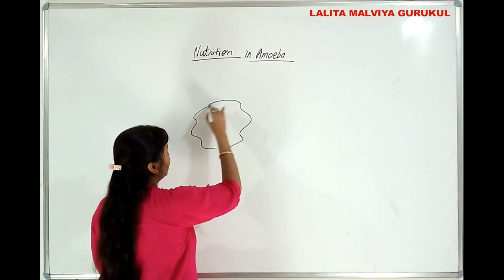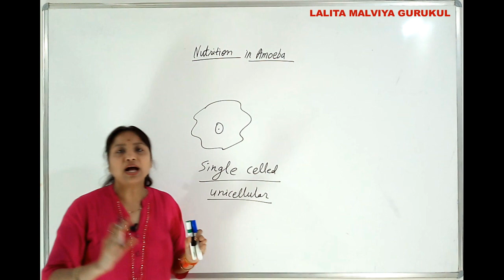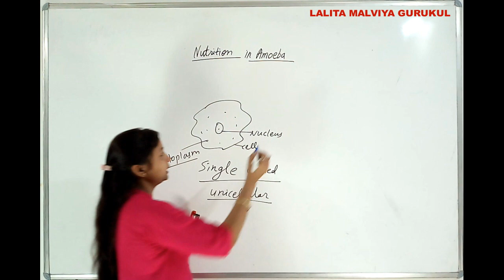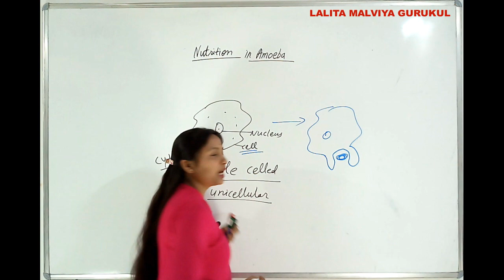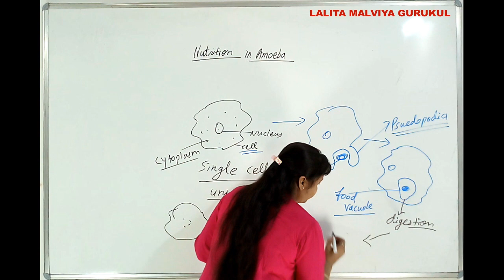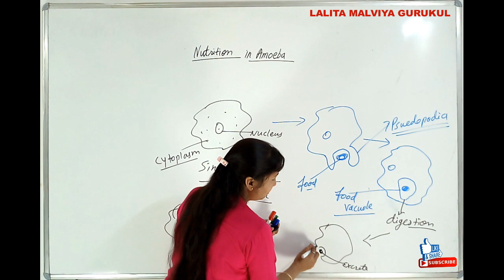Nutrition In Amoeba | Life Process Class 10 | BY Lalita Malviya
Hi
I am Lalita Malviya
Welcome to. Our Youtube Channel
LALITA MALVIYA GURUKUL
One stop destination for all Biology video lectures.

in this video. Nutrition In Amoeba.

Keep watching...
Keep Learning.
Like Videos.
Thanks for visiting my channel...